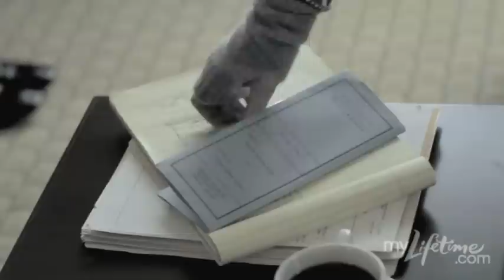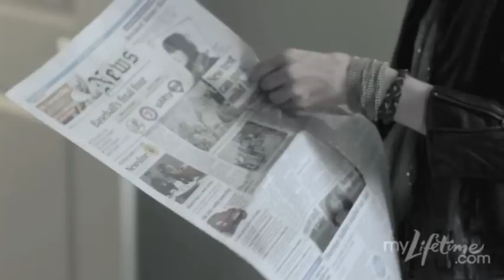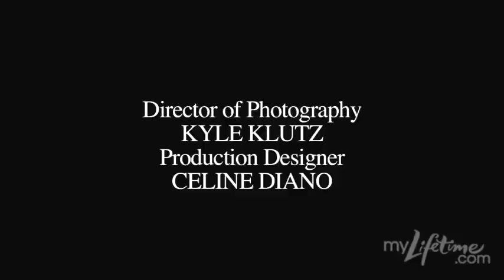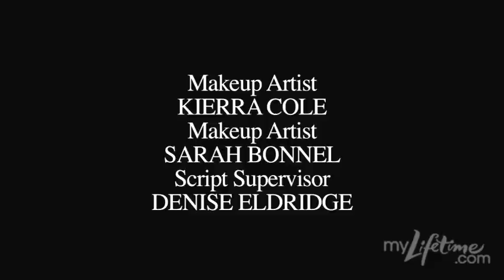Suite 7: Good In Bed | Lifetime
When Jessy (Jaime Murray) shows up with final divorce papers to Michael's (Eddie McClintock) hotel room, where he's been holing up to avoid signing, they end up having one last fling. Doing what they were always good at, the one thing they always achieved in perfect harmony and bliss -- they take a nap.